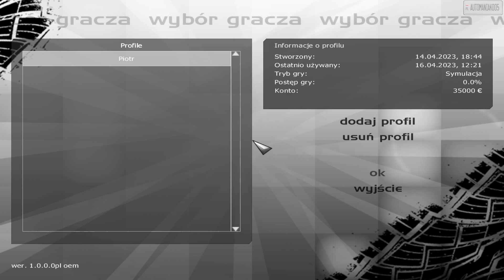Xpand Rally Xtreme - Widescreen Fix